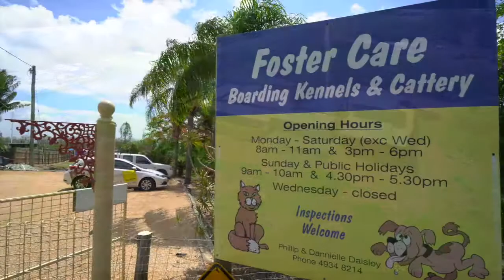2 Totteridge Street, Foster Care Boarding Kennels